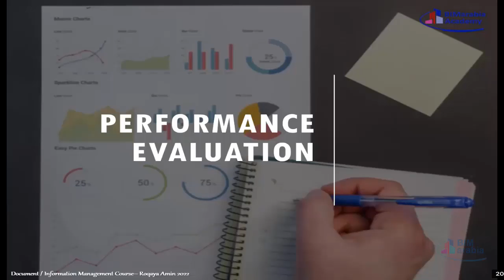05 01 Revision on lec 4